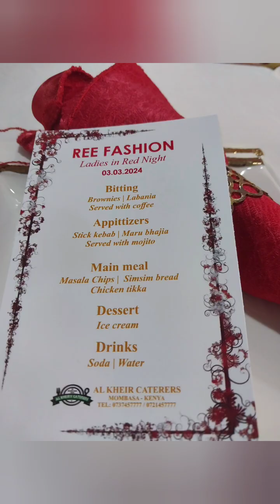Ladies in Red night event by REE FASHIONS